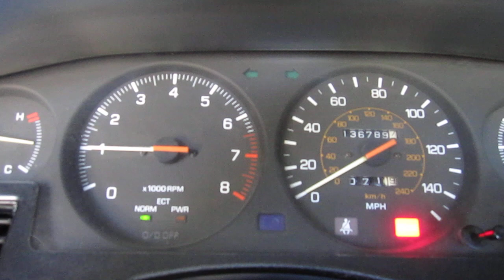88 Supra Missing problem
If the car sits over night it is fine, starts right up every time first try.. But If the car is ran, then sits for 30 min to an hour it does this.. Im thinking its a leaky injector? It clears up after about 20 seconds of running... If I press on the accelerator a little it will start and stay running and then clear up and idle fine.